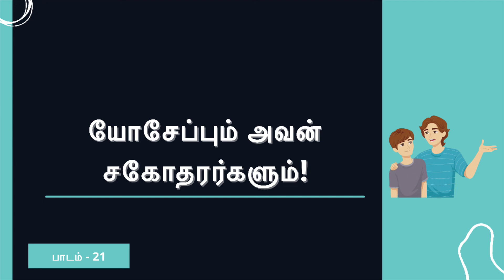21_Joseph and his Brothers - Patriarchs and Prophets | Tamil Audio Book - Ellen G White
21_Joseph and his Brothers - Patriarchs and Prophets | Tamil Audio Book - Ellen G White